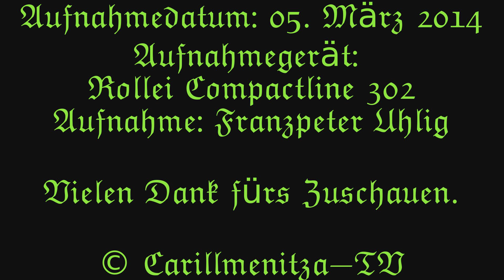Zwei russische Volkslieder - Hitliste 001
Bei diesem Video habe ich wieder in meinem Archiv gekramt. Ich bin ein Freund russischer Klänge und auf dem Chemnitzer Carillon sind sie besonders gut zu hören. Viel Spaß mit "Schwarze Augen" und "Katjuscha". Bald gibt es aber aktuelle Videos des Jahres 2019. ;-)